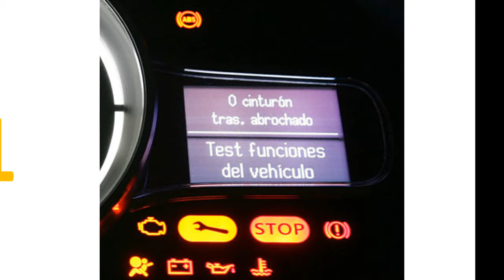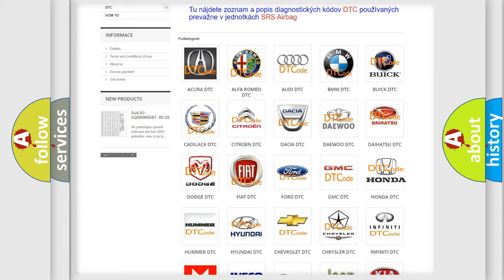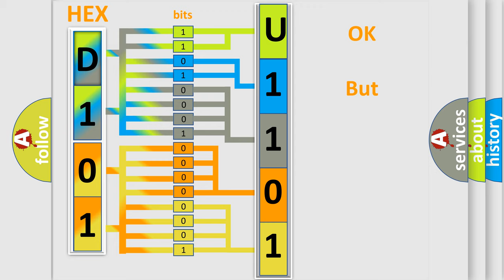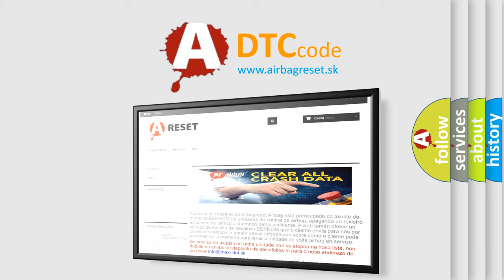DTC Honda U1101 Short Explanation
Contents:
0:21 Basic DTC analysis according to OBD2 protocol standard.
1:48 Insight into programming
2:58 A diagnostically understandable description of the Diagnostic Trouble Code
3:05 Basic error definition

Make:
Honda
Code:
U1101
Definition:
Left HO2S Sensor Circuit
Description:
Exhaust system malfunction.Left HO2S sensor,before TWC,open circuit
Cause:
Left HO2S sensor